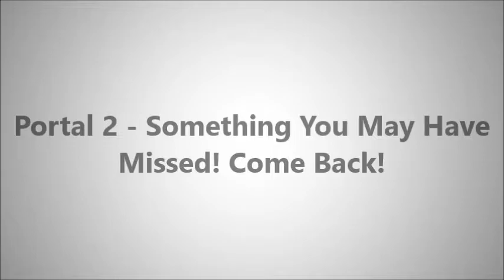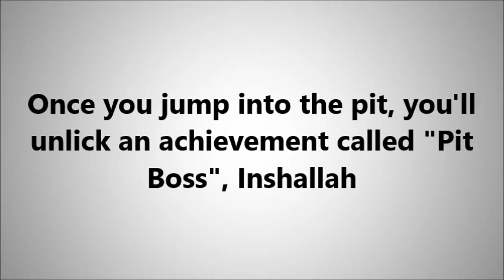Something You May Have Missed in Portal 2! Come Back (Updated Version)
An awesome hidden gem in Portal 2. Comeback when Wheaty tells you to in the beginning of the chapter "This is the Part Where They Kill You". Learn how you can unlock the Pit Boss Achievement. Portal 2 is one of the best games in history, a hands down recombination!

I have noticed people pointing out in the comments how the title of this chapter is prevalent throughout this scene. I am also intrigued by the viewers' fascination about pony farms!

Note: This is an retake of the original video. This updated video features better frame rate, better quality, clear sound, and more content. Furthermore, unlike the original video, this video does not include any music. I have turned off the in-game soundtrack for this video.